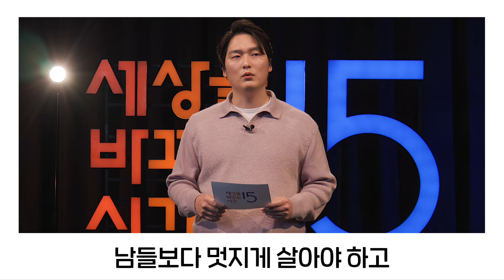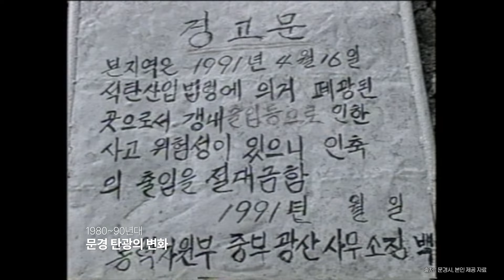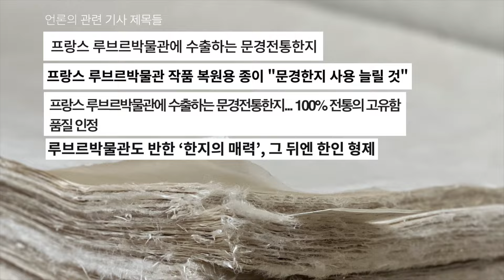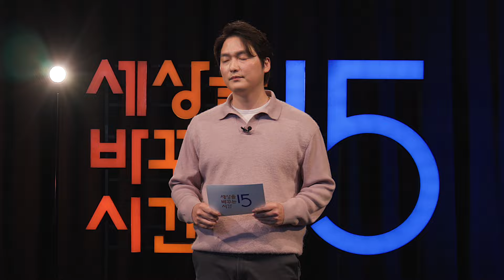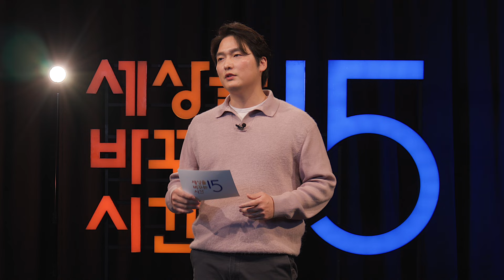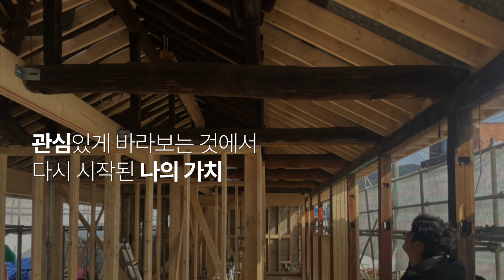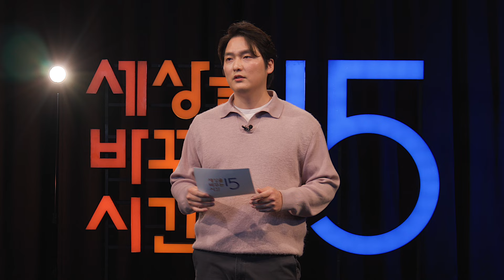(Ko, zh-cn) 새로움을 발견하는 가장 효과적인 방법 | 구자원 고결 대표 | 도전 동기부여 자기계발 | 세바시 1785회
✻ 강연 소개 : 남들처럼 좋은 직장에서, 높은 연봉을 받으면서 성공하고 싶었습니다. 성공에 대한 막연한 갈망으로 해외 유학을 고민하기도 했습니다. 멀리서 답을 찾으려고 했던 거죠. 그러던 중 우연히 들른 작은 도시에서, 버려진 대장간의 대들보를 보며 비로소 저만의 가치를 찾는 방법을 깨닫게 되었습니다.

✻[책이벤트 당첨자] 신재윤, 오스람, HIUP7982
👏👏👏 짝짝짝! 댓글 이벤트에 당첨되셨습니다! 축하드립니다! 2024년 2월 15일까지 [당첨자 본인 확인이 가능한 유튜브 캡쳐 화면 / 당첨된 영상의 강연자 명 / 유튜브 닉네임 / 이름 / 휴대폰 연락처 / 배송주소]를 보내주세요. *해외거주자일 경우 당첨자에서 제외됩니다  *당첨메일 발송 시 개인정보활용에 동의한 것으로 간주하며, 확인 후 삭제 처리합니다.

✻ 본 강연은 하나금융그룹의 지원을 받아 제작되었습니다.

궁금하신 것이 있으세요?